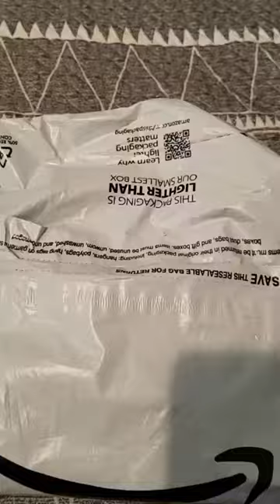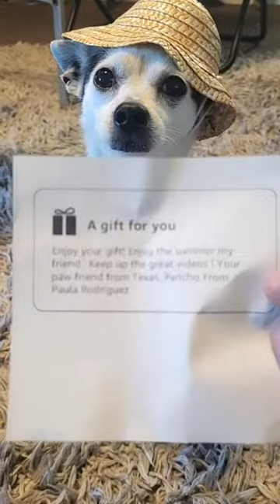Manchas The TikToker Funny Videos!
next stream soon, bc the other one got taken down by a NSFW level.

soon a gd video!